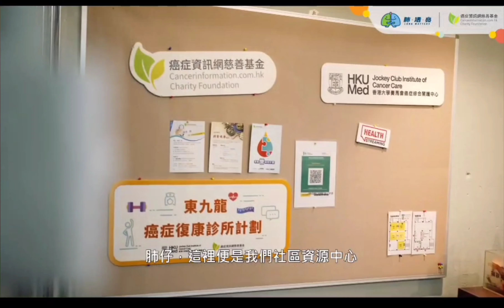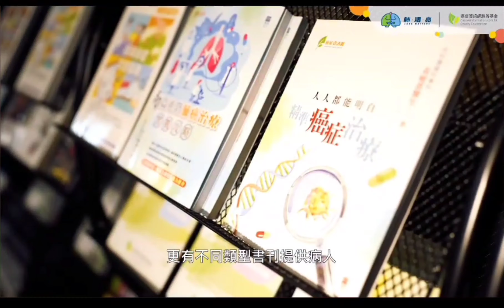【肺仔Tour！抗癌有資源】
成日話各位肺癌病人唔孤單，
抗癌路上有唔少人同行
癌症資訊網就係其中一個好幫手！
今次等我肺仔做導遊，
帶大家行一轉癌症資訊網，認識佢哋啦！

【 緊貼更多醫療健康訊息 - 癌症資訊網 】